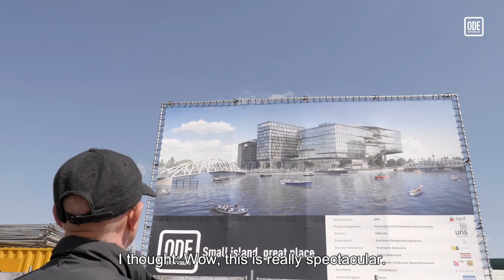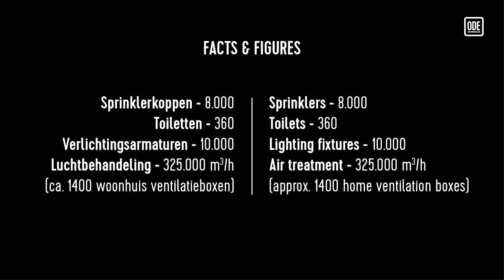Making of Video: The construction of the new headoffice of Booking.com has started!